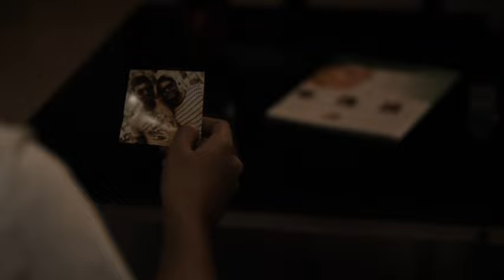That Happy place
A short-film that won several accolades at the Kolkata Shorts International Film Festival - 2016, That Happy Place by Moasenla Rongsen Jamir. Now Showing on Digital Academy's official YouTube Channel.